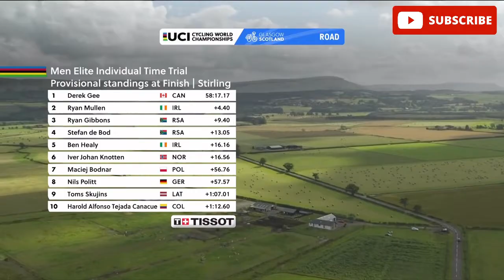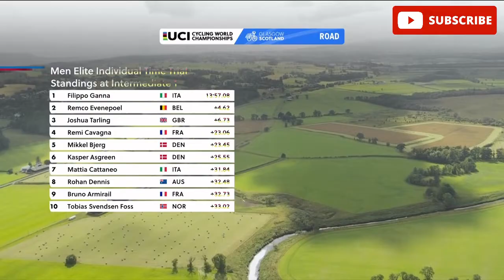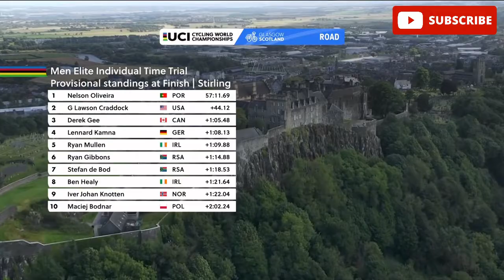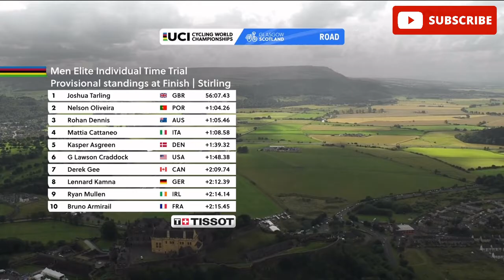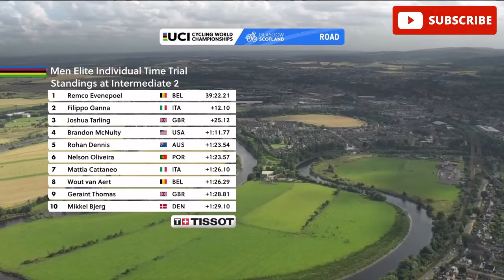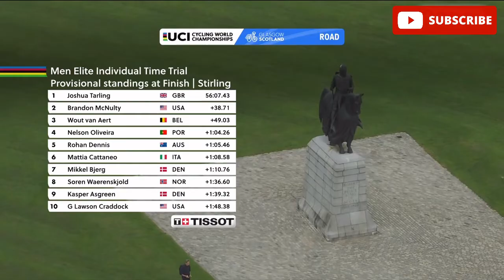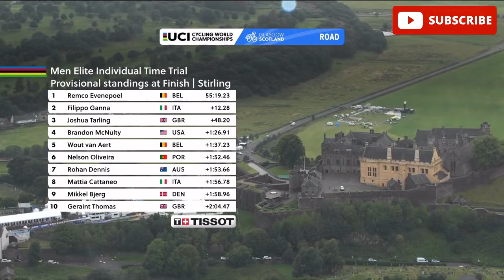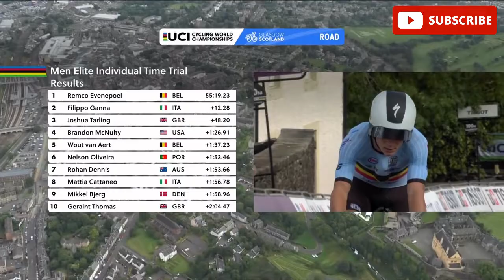Individual Time Trial World Championships 2023 FULL RACE